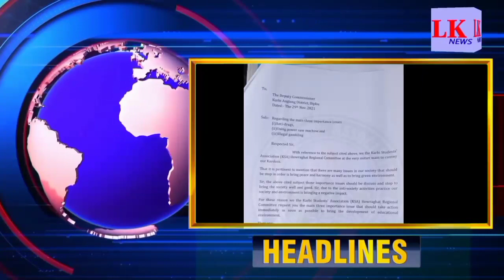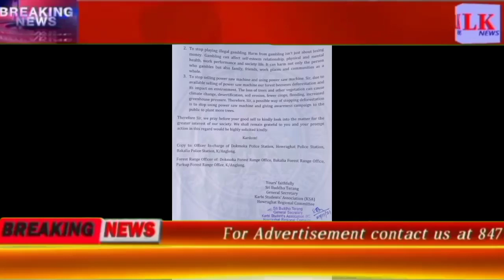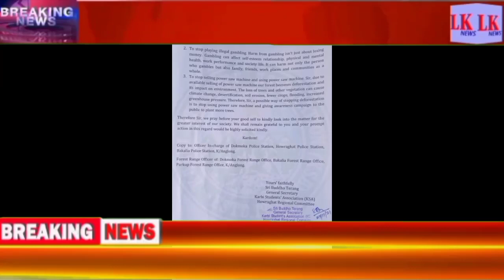Evening News LK News Karbi Anglong 29/11/21